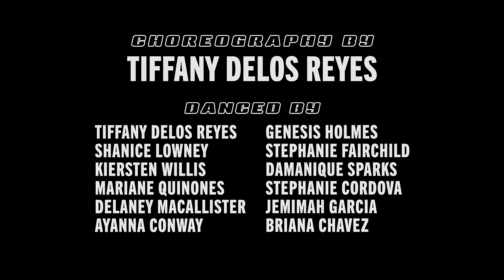Wande - No Cap (Official Video)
Who won?!